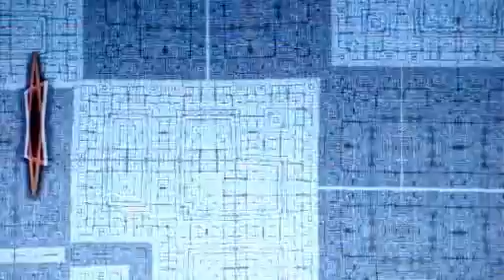Psytrance VJ Demo - software video feedback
VJ Fader

Real time video feedback, psychedelic visuals created using AVmixer Pro 1.5, GOA Psytrance music sampled from Mistress Jade's Parallel Universe.
Cover image is taken from Romio Shrestha's celestial painting.
This video is available for download, click on the link located at the lower right corner of this page.